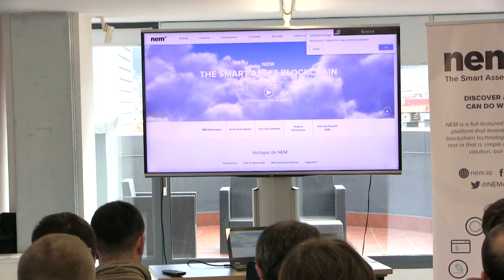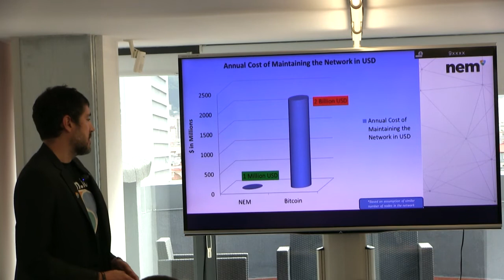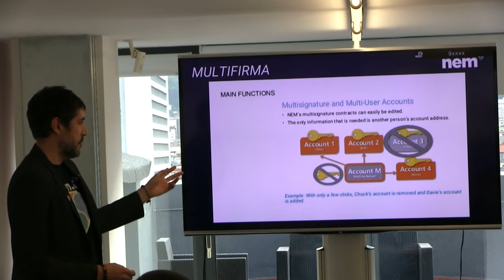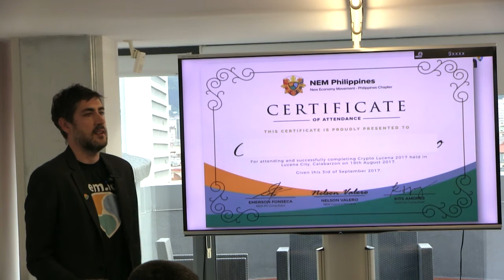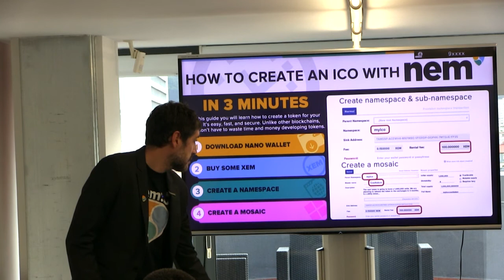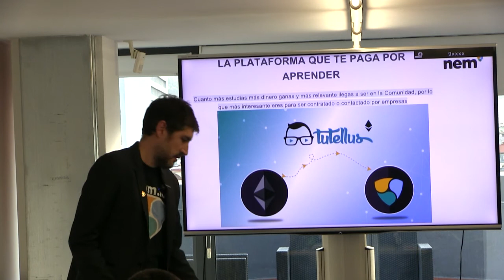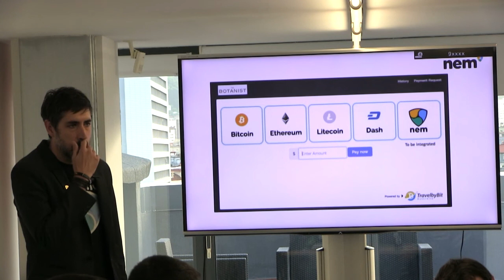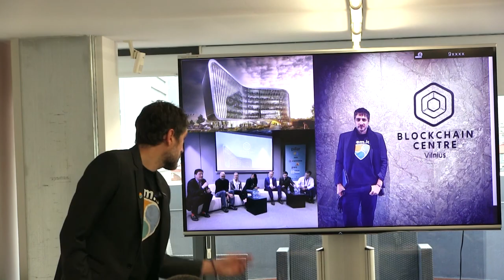Ricardo Medrano en conferencia sobre NEM y Tutellus